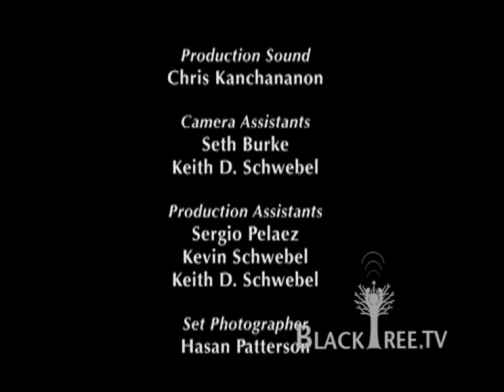Short Listed Ep.6 | The Nice Girl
Sorry so late this week!

"What are the chances that you would meet a stranger one day that could kill , kidnap, test, hurt, or hug you? Thats what happens to Kate in the short film - The Nice Girl. After a terrible day at work, Kate is accosted by Jack, a stranger, who leads her on a quick journey, one that can change her if she plays her cards right.

The Nice Girl is a short film directed by V.K. Shah, director of The Cheapest Man In The Room and Welcome To Shady Pines. This ten minute high definition film stars April Wade and Sigmund Watkins, both emerging and talented actors in Los Angeles.

Blacktree is at all the hottest events on the planet (award shows, movie premieres and press junkets, fashion shows, etc.) and now BLACKTREE ON TV brings stars to YOU on Soul of the South! Watch Full episodes below, and tune in!